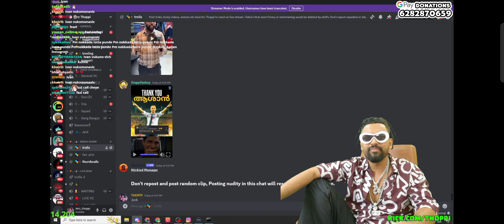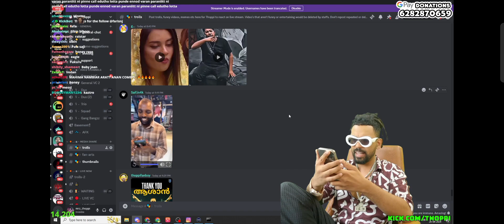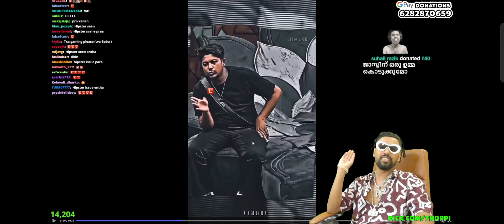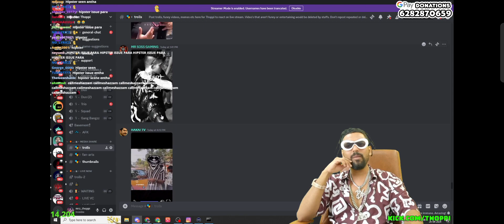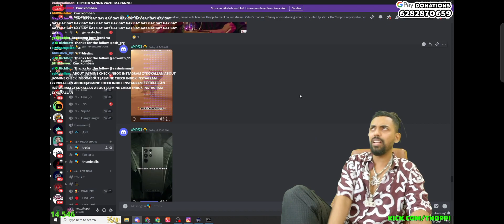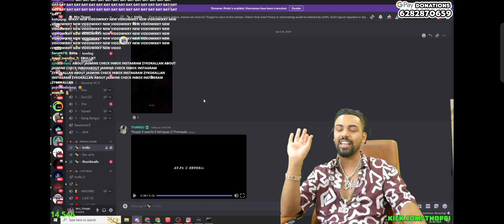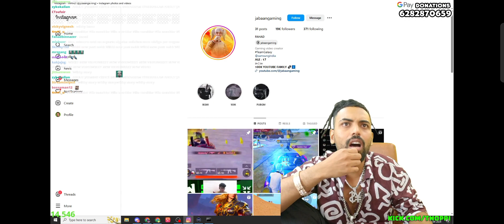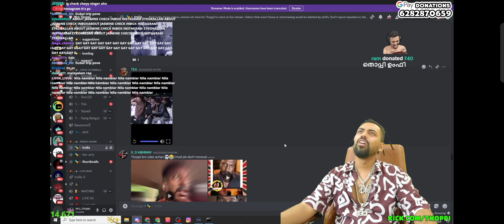THOPPI latest discord trolls 😅